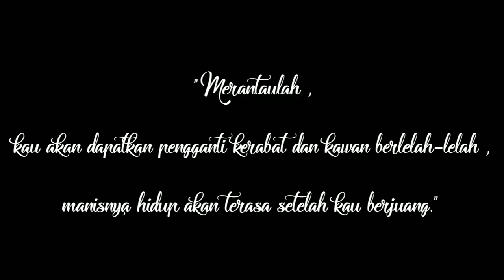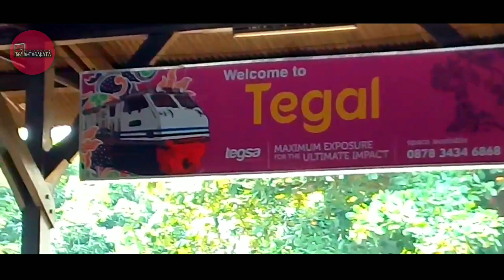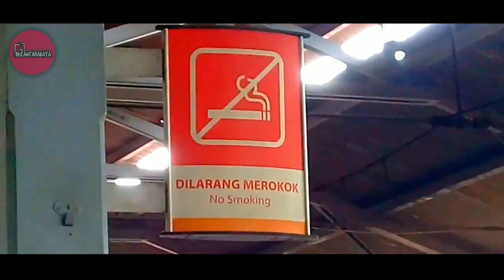Merantaulah ... ! Kau akan mengerti arti merindu.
Kontemplasi; sebuah motivasi

"Merantaulah, kau akan dapatkan pengganti kerabat dan kawan berlelah-lelah, manisnya hidup akan terasa setelah kau berjuang." ( Imam Syafi'i )

Terimakasih, ...